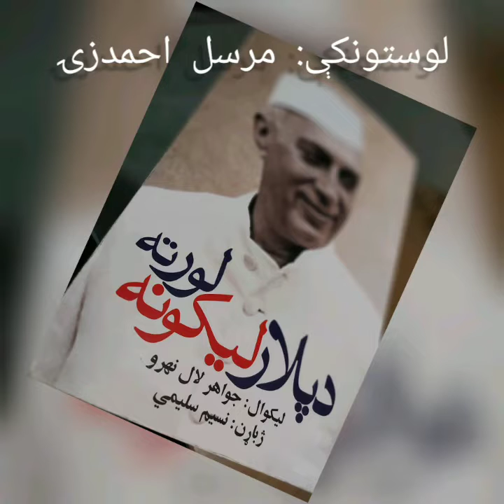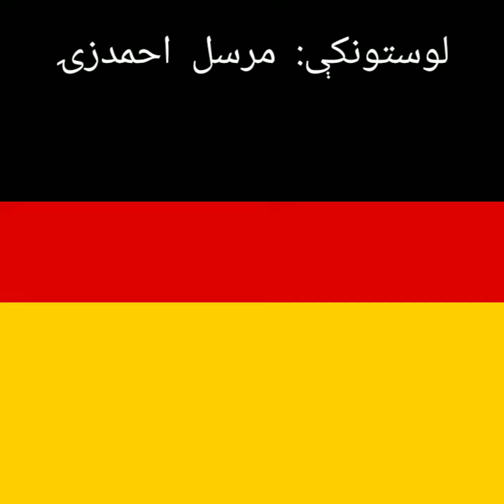د پلار لیکونه لورته (لسمه برخه)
کتاب: د پلار لیکونه لورته
لیکوال: جواهر لال نهرو
ژباړن: نسیم سلیمي
لوستونکې (ږغ): مرسل احمدزۍ

په ټولنه کې د مطالعې کلتور ته وده ورکول